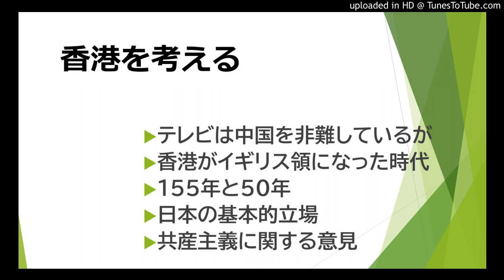香港を考える：一国二制度は正統か？